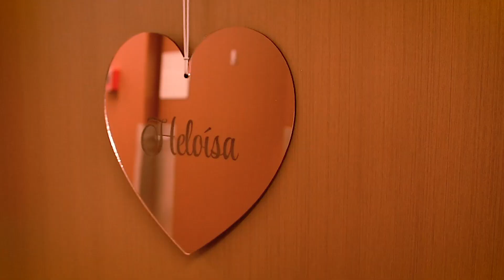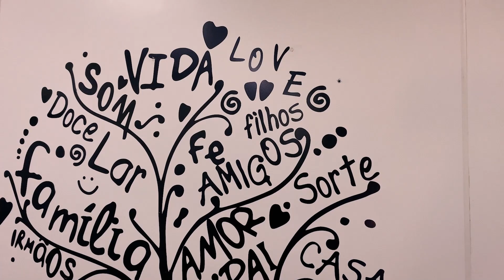Nascimento da Heloísa ♥- Oeste do'r | Gabriel Pêgo Foto & film